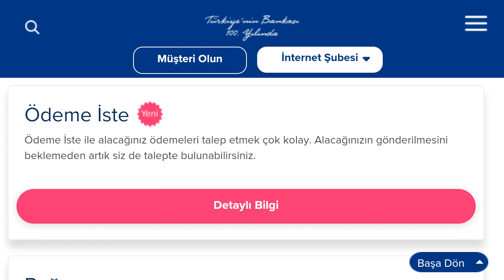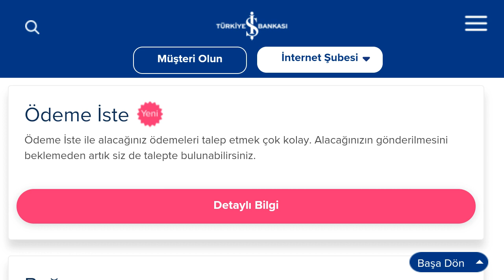İşcep Kimlik Ücreti Yatırma Nasıl Yapılır?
Merhabalar bu videomuzda sizlerle birlikte işcep kimlik ücreti yatırma nasıl yapılır sorusuna yanıt vermeye çalışıyoruz.İyi Seyirler Dilerim.

işcep kimlik harcı yatırma
işcep kimlik ücreti ödeme
işcep kimlik harcı nasıl yatırılır